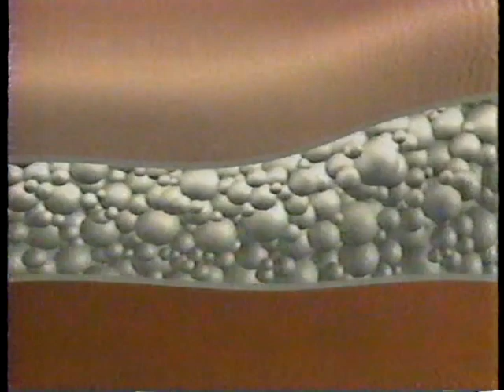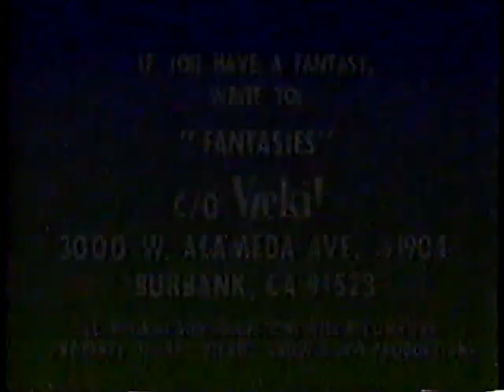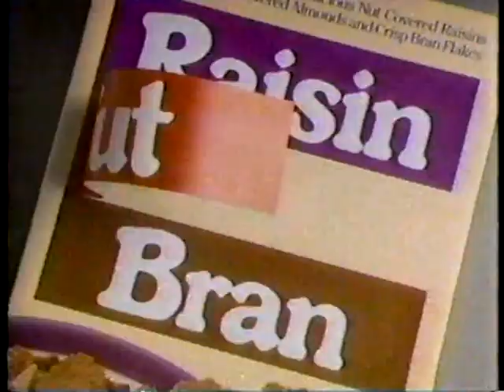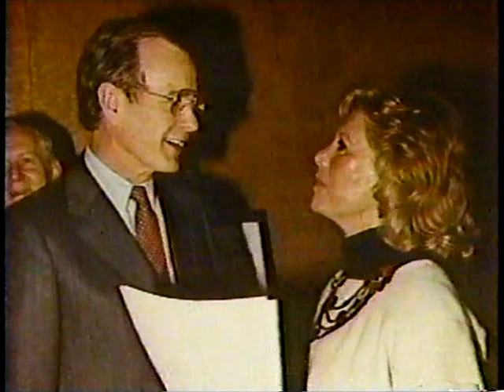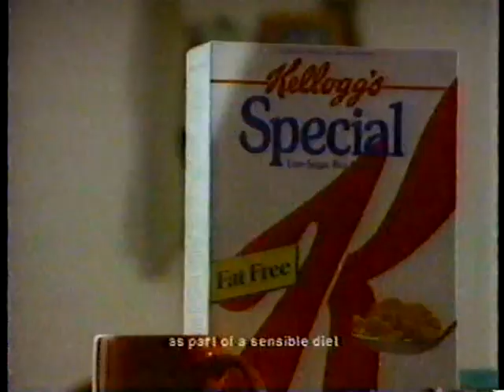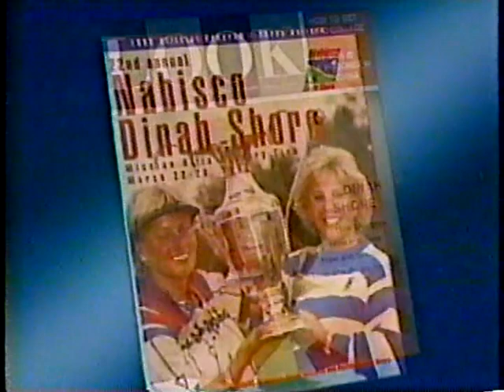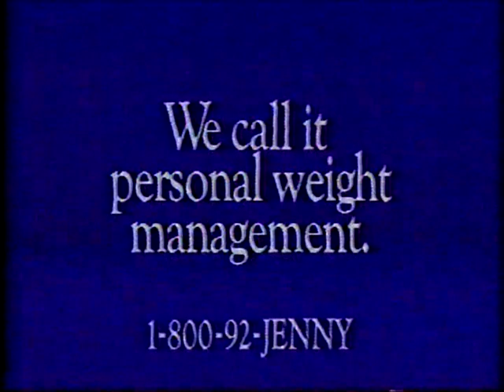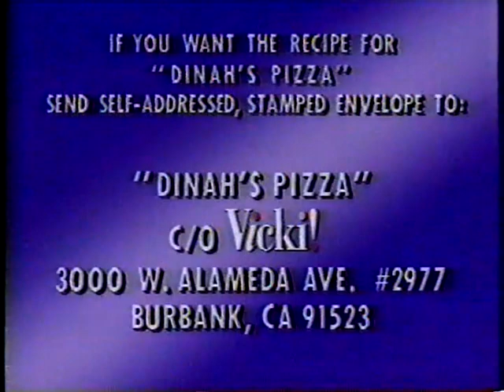Vicki Lawrence--Dinah Shore, Donald O'Connor, 1993 TV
Vicki Lawrence chats with Dinah Shore and Donald O'Connor in this1993 TV show.  Dinah demonstrates her putting technique and gives her personal pizza recipe.